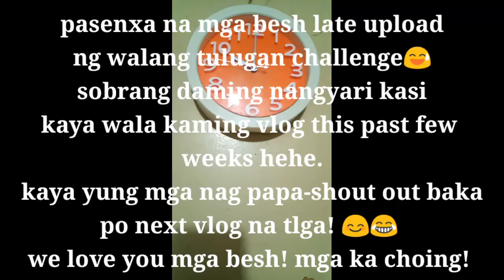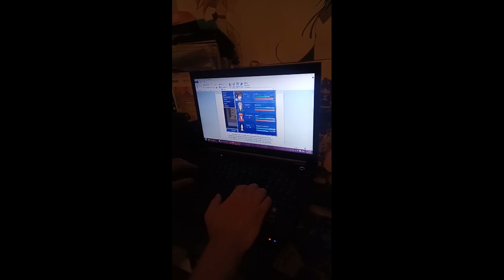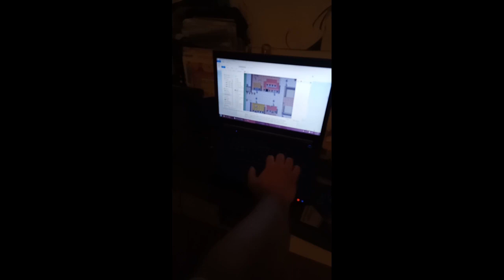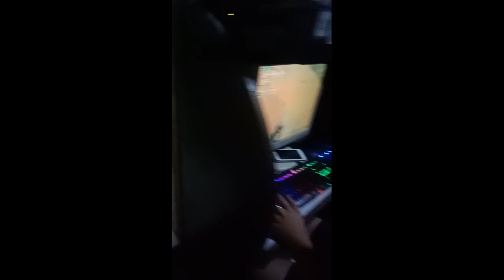Walang tulugan challenge!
Hi! Mga besh! :) mga ka chiong!
Pasenxa po dahil na late ang upload ng video na ito sa kadahilanang may mga inasikaso po kami hehe.
At pasenxa na din dahil wlang kalatoy latoy ang edit na ito haha dahil sa antok at pagod na ang lola nyu.

Panigurado board ka kya pinapanuod mo video namin 😂😅😊 haha! Salamat po.

Sa mga nag papa-shout out promise sa susunod na talga! 😂😂
Totoo n yan!  Haha.
Love you all!